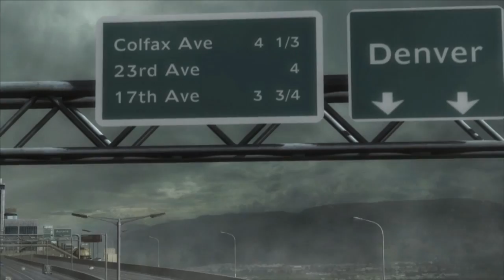Cooliex Presents: MGR Revengeance P8 (The Streets are Hot!)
Time to hit the HQ, after we go through some officers of course!